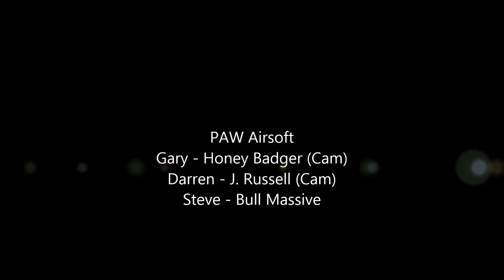Game 2 Part 2 - Dragons Lair 9/11/14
Welcome back to the second installment of our defend the village game at Dragons Lair